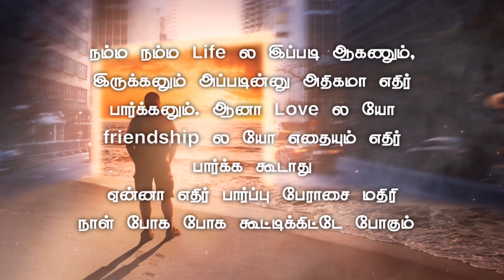Expectations kill your self | Tamil Whats App Dialogue | Expect Love | Friendship - sad | New Status